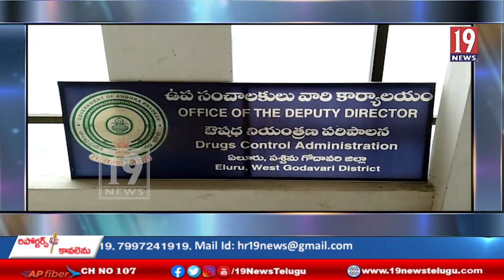ప్రిస్క్రిప్షన్ లేకుండా మందుల (సి డ్రాగ్) అమ్మకంపై చర్యలు తీసుకోవాలి -ఏలూరు -జిల్లా